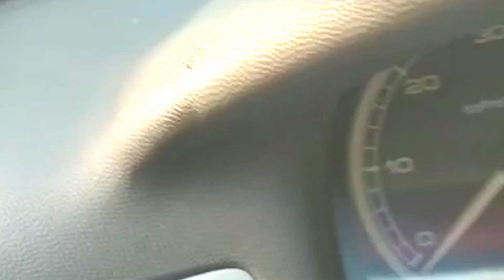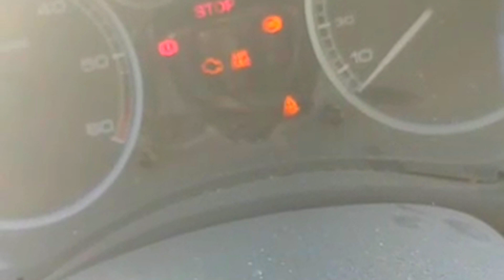وجود صوت طقطقة في محرك السيارة.؟ هل هو أمر عادي او هناك مشكل / لن تصدق الجواب